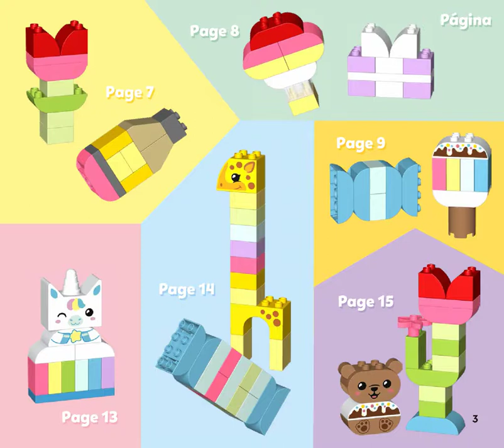LEGO instructions for 10978 Creative Building Time | LEGO DUPLO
Looking for LEGO building instructions? Here you find thousands of LEGO instruction manuals Videos for many of our old and new sets.